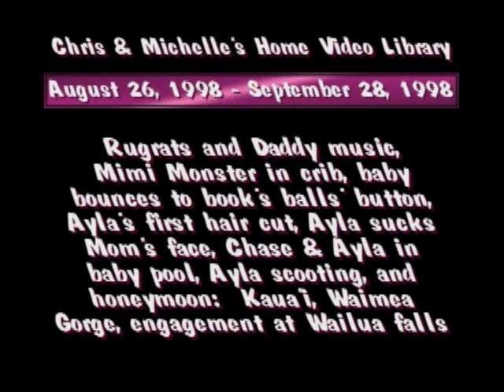19980826 Baby Bounces Ayla Scoots Honeymoon Kauai